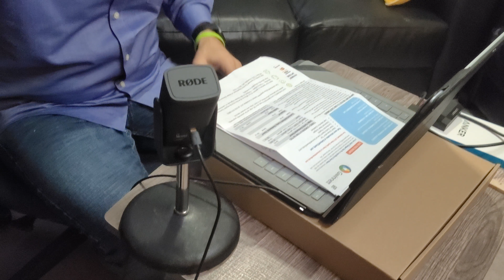Transmision en las Redes para Novatos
Eres un novato como yo en las redes. Quieres mejorar. Aqui hay seis cosas que puedes hacer, lo que debes comprar, como debes hablar para que tu impacto sea mayor. Este video es para los que su primer idioma no es tecnologia.

Gracias a mi amigo Arnaldo Cruz por la instruccion.

Small Ring light

Flood Light for Background

Mi libro Enemigos de la Familia consiguelo